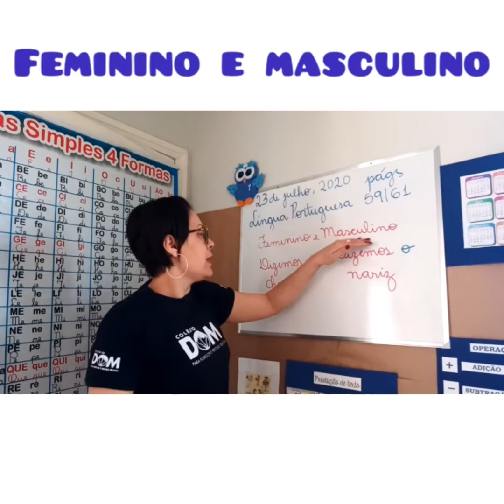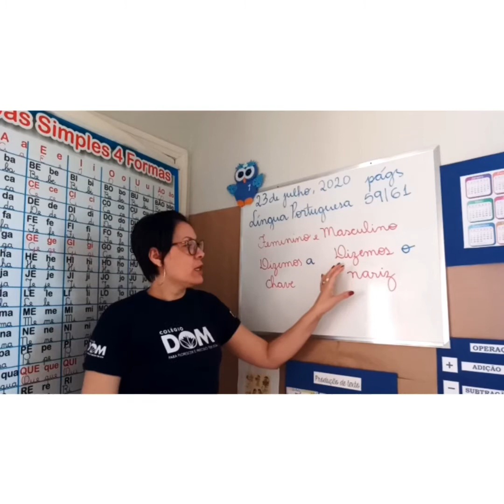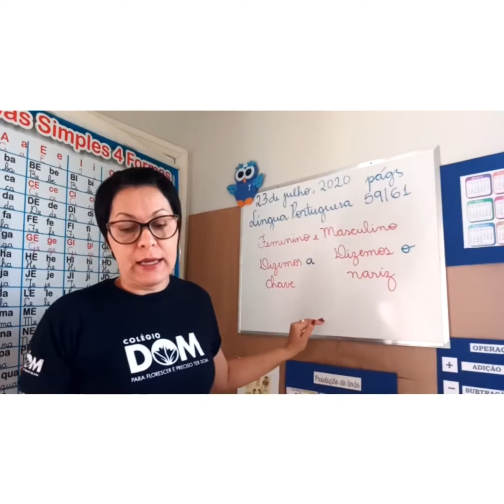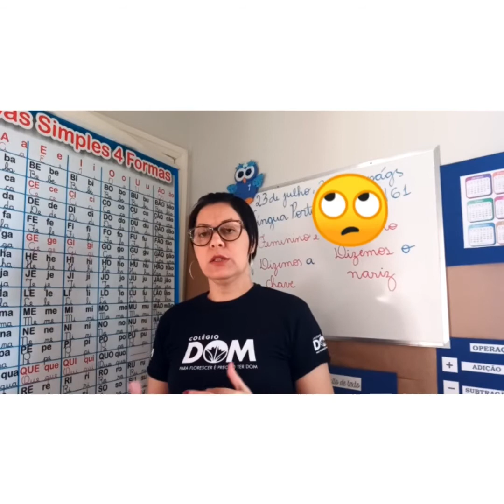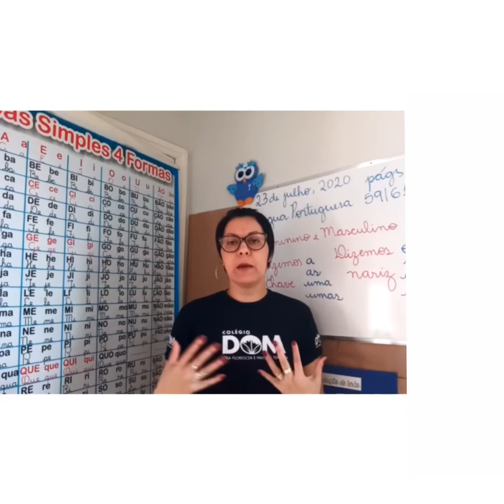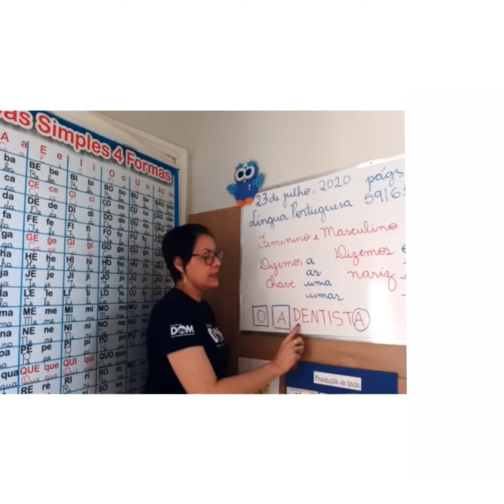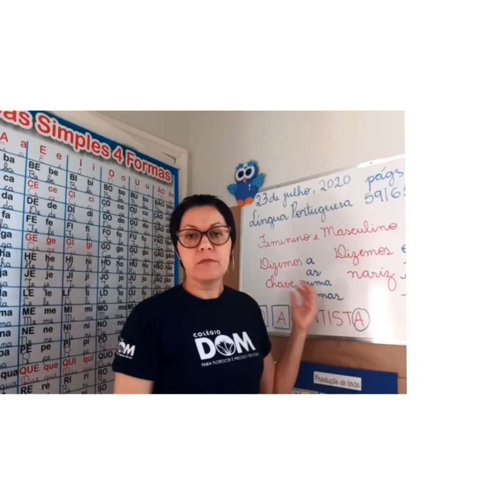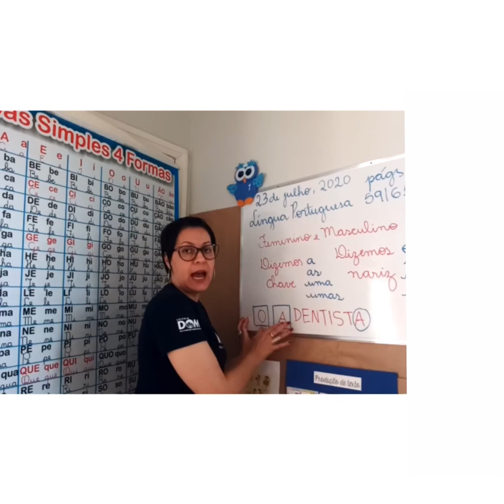Aula de Língua Portuguesa (23.07) 2º Ano